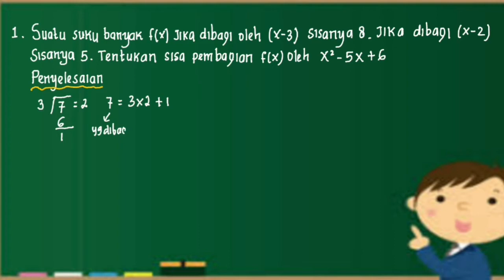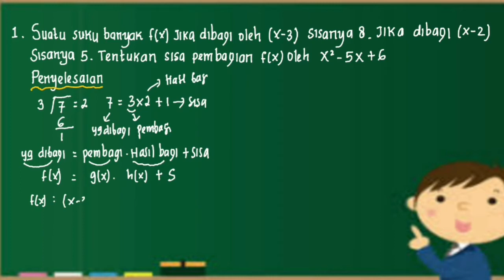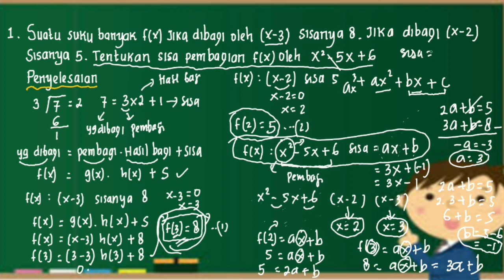Menentukan sisa suatu suku banyak (Polinom)